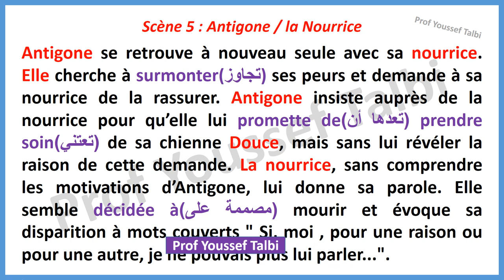Antigone résumé scène 5 : Antigone et la Nourrice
Antigone et la Nourrice résumé 1bac . Antigone de Jean Anouilh